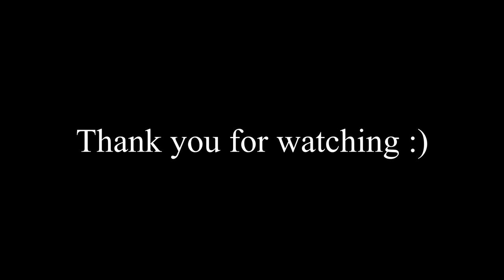Bushcraft Breakfast - Petromax Firebowl - Wild Camping International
First time using the Petromax Firebowl cooking up a full on bushcraft breakfast over a campfire.